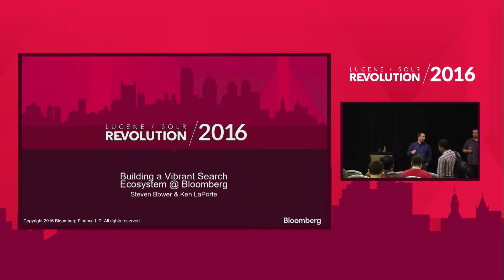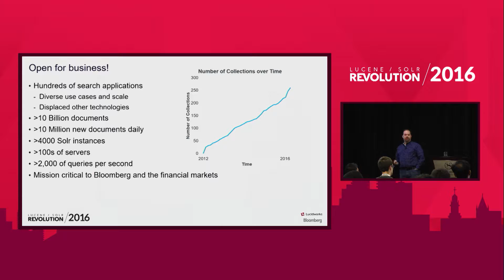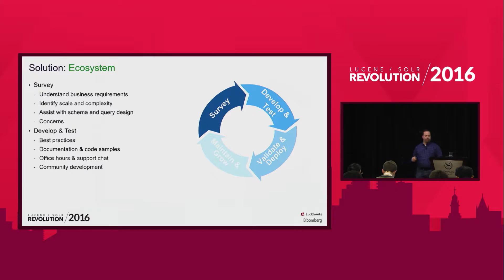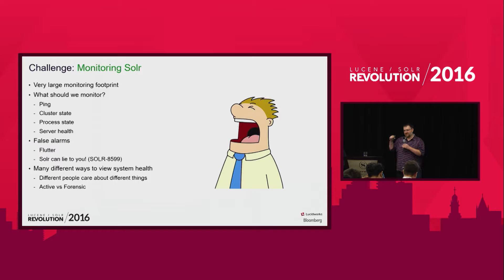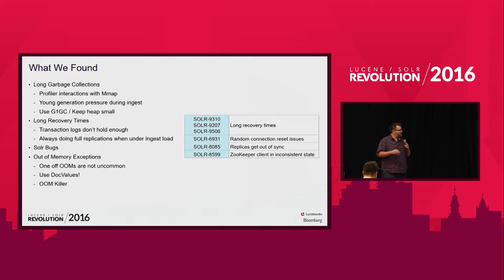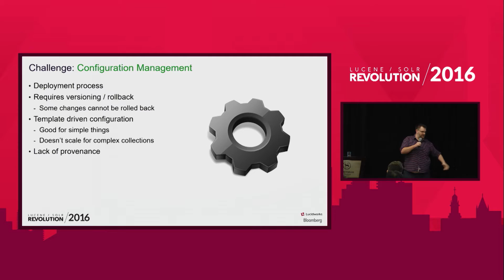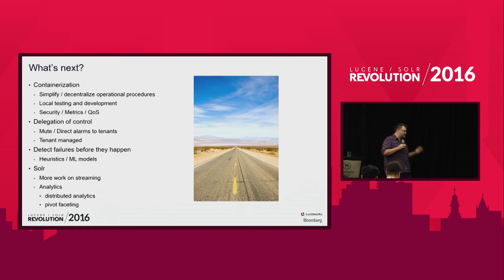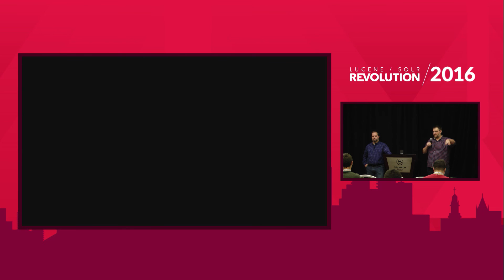Building a Vibrant Search Ecosystem @ Bloomberg - Steven Bower & Ken LaPorte, Bloomberg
Search is a core technology that allows Bloomberg to deliver financial news and information quickly and reliably to our clients. The Search Infrastructure team has created a high performance, stable and scalable search ecosystem to support a large, complex and diverse set of search applications.

Providing search as a service to the thousands of developers in this demanding environment required us to take a holistic approach. In this talk we'll discuss both the organizational and technical challenges we've encountered and the approach we've taken to solve them. We'll dive into the details of our platform; from the way we engage with our tenants, interact with the Solr community, to the infrastructure and tools we use to manage, monitor and scale our platform.

Presented at Lucene/Solr Revolution.